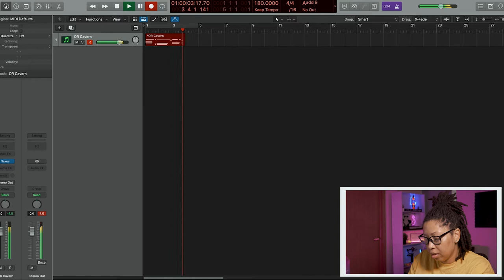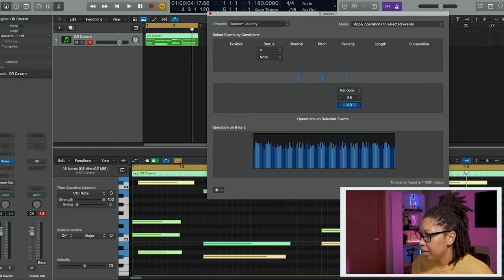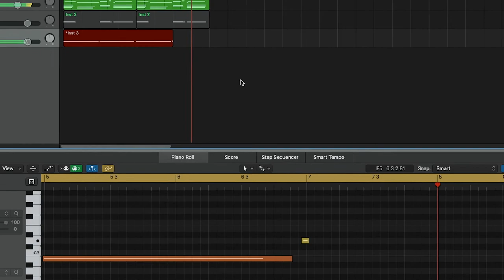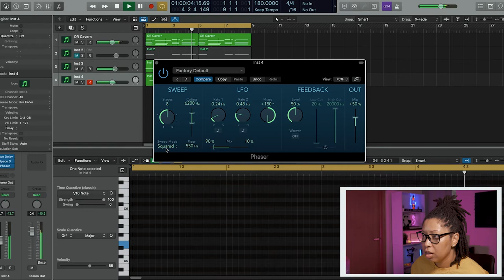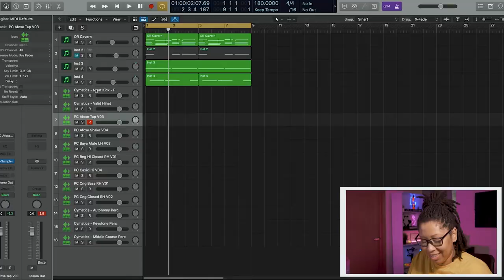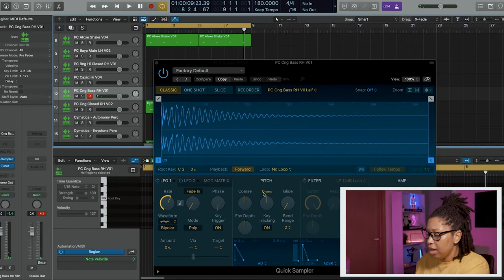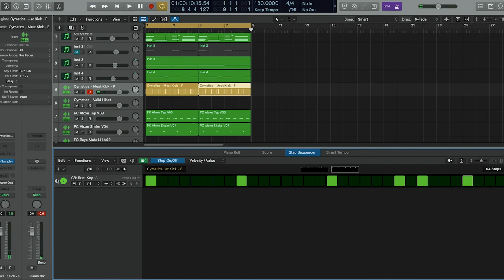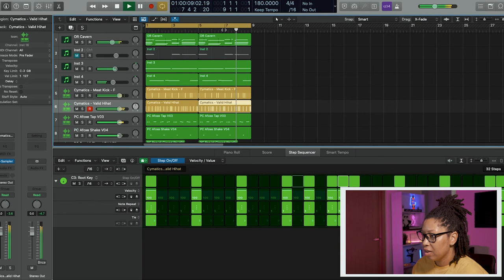HOW TO MAKE AFRO BEAT | LOGIC PRO X TUTORIAL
AYOOOOO what's up y'all in today's video I WILL BE SHOWING YOU ALL HOW TO MAKE AFRO  BEAT IN THIS LOGIC PRO X TUTORIAL.I HOP YOU ALL ENJOY THE VIDEO AS MUCH AS I DID MAKING IT.PLEASE BE SURE TO LEAVE A LIKE, A COMMENT, SUBSCRIBE AND TURN ON YOUR POST NOTIFICATION  ❤️ 🌹 -SHEBANGG BEATZ